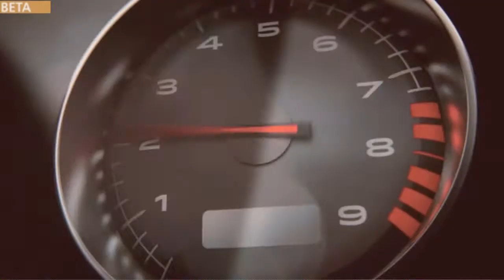Battlefield Hardline - Memorias de una Beta (Fan Gameplay Trailer)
Mi fan edit de la beta abierta del BF Hardline de PS3, un trailer con gameplay, nada de secuencias cinemáticas.

En él muestro de todo un poco de la beta, lo que se puede hacer, sus modos, jugabilidad, bajas epicas... una buena referencia de haceros la idea de como pintó la beta en caso de que no hayáis podido descargarla en ese poco tiempo que duró abierta.